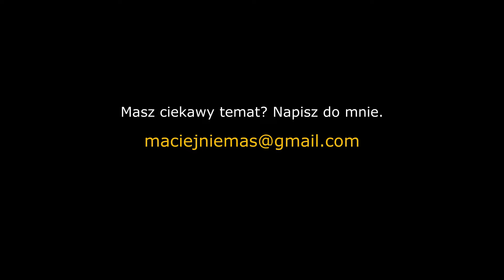Przepisał mieszkanie na dzieci, nie widział ich od 10 lat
Historia Janka jest podobna do innych. Pierwsza praca i pierwszy alkohol, kolejne terapie i enty odwyk, rozbita rodzina i bezdomność od lat. A przecież zawsze jest jakieś wyjście i można znaleźć inne rozwiązanie. Tak by się mogło wydawać patrząc na tą relację z boku.

Zapraszam na film o człowieku, którego los powinien być przestrogą i lekcją dla wielu.